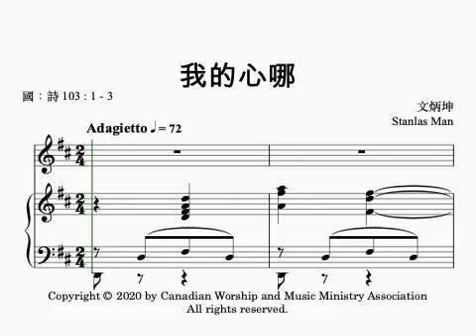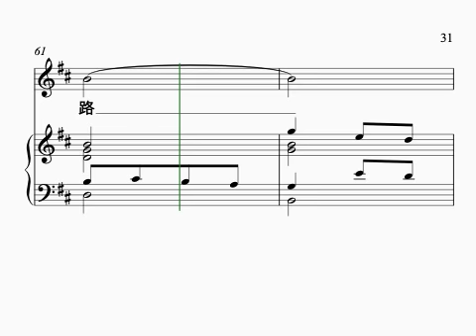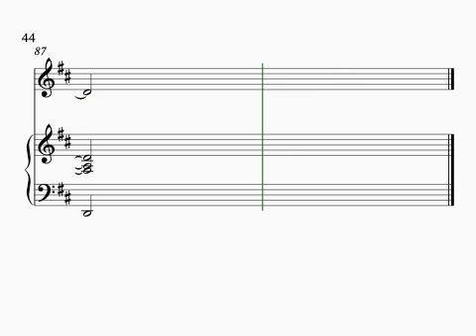我的心哪 FB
A Worship Song by Stanlas Man 文炳坤